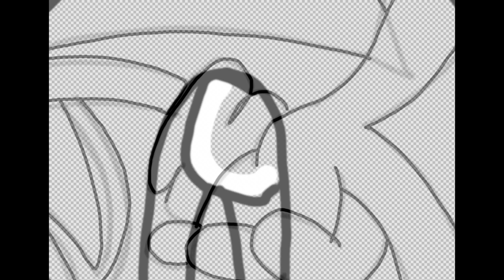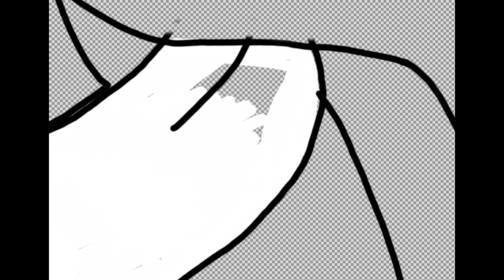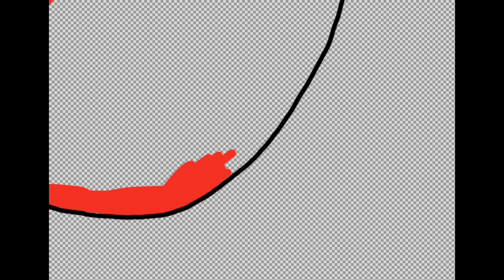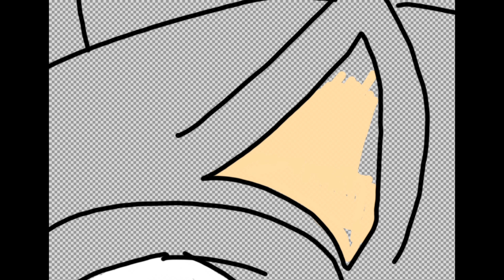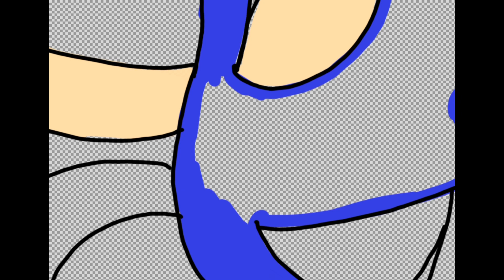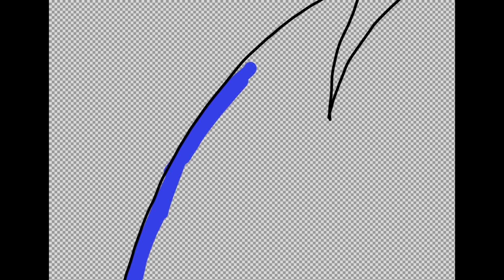Sonic the hedgehog speed paint